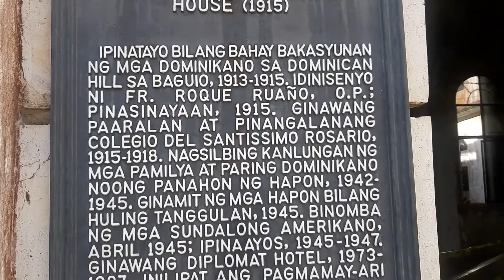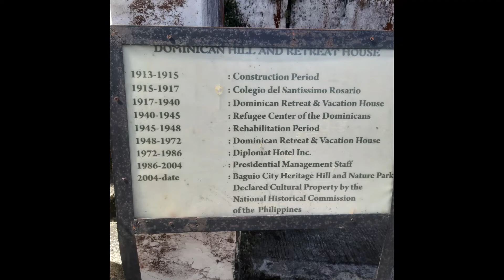Diplomat Hotel, Baguio City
A heritage building built a long long years ago..